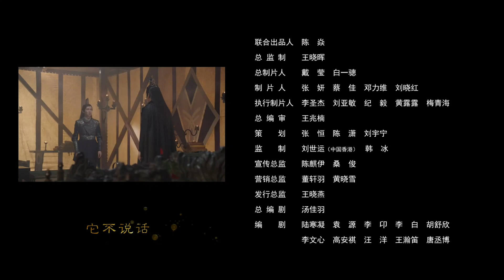【TFBOYS 王源】王源“北灵少年志之大主宰”第十集Part.3片段+花絮「牧尘 孤身潜入柳域」-Roy Wang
【TFBOYS】TFBOYS王源“大主宰 电视剧大主宰”第十集Part.3片段+花絮「牧尘孤身潜入柳域」RoyWang
影片转自 爱奇艺 官网
剪辑转自 @UniversalGroup_王源环球数据组

♡TFBOYS王源♡王源首部主演电视剧“北灵少年志之大主宰”THE GREAT LORD
♡王源个人单曲、团体歌曲MV、演唱会 ♡ Roy Wang Singles, Music Videos & Concerts
♡TFBOYS王源♡王源“2019「源」演唱会”2019 Roy‘s Concert
♡TFBOYS王源♡电影“地久天长”So Long, My Son